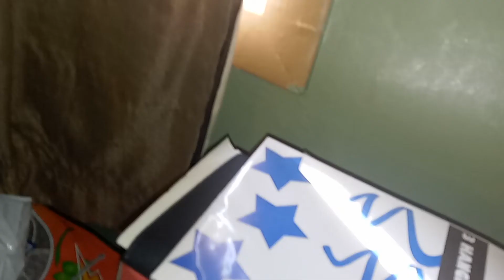Charlie brown snoopy and Woodstock going trick o treating for Halloween